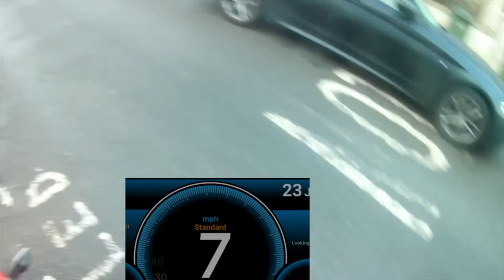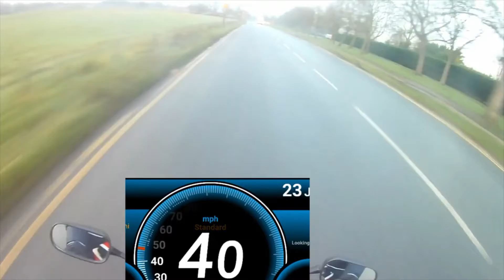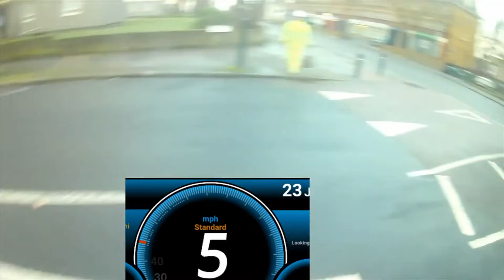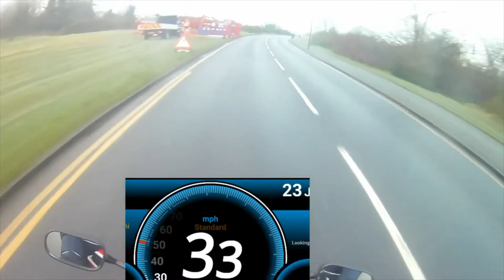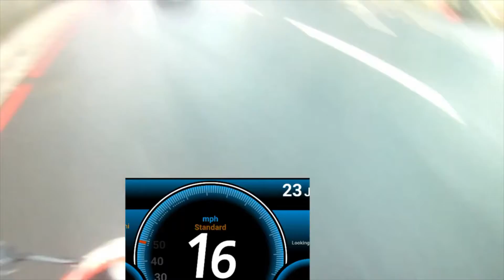A ride to work with little brief about UK riding and travel cost